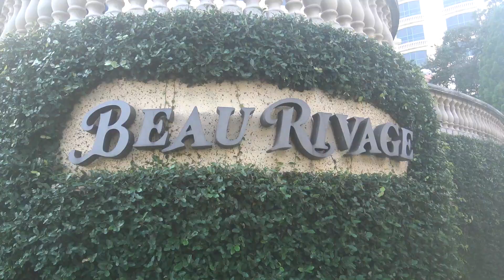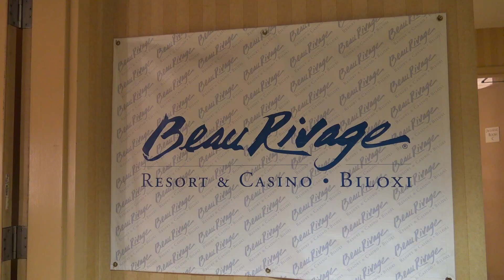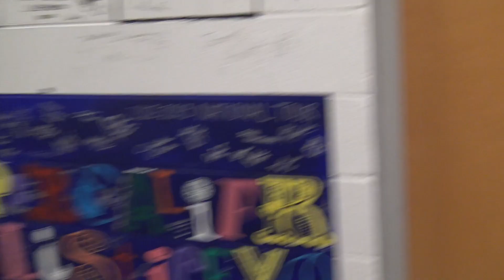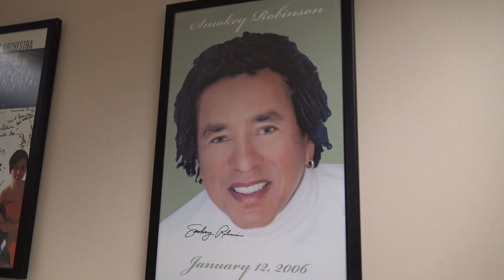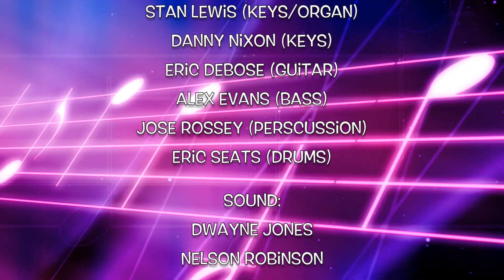Seats HIT MS, VA, & NC (Patti LaBelle)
On the road, & behind the scenes with Ms. LaBelle, band, & crew, in MS, VA, & NC.
Come along this fantastic voyage!
ES 333